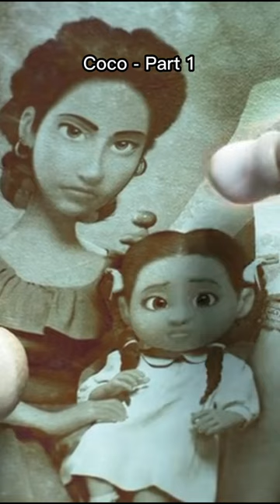Who want's to rewatch this heart-warming movie?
Coco - Part 1